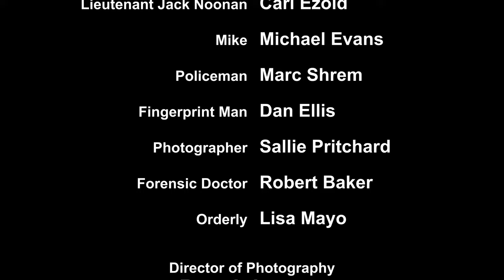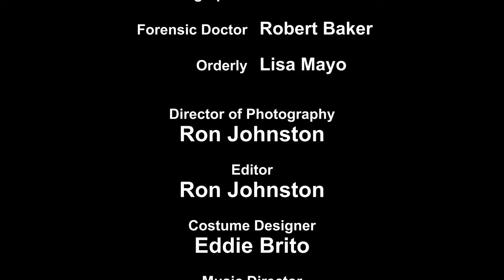Alfred Hitchcock Presents: Lamb to the Slaughter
This is a remake of the classic Alfred Hitchcock Presents: Lamb to the Slaughter episode.